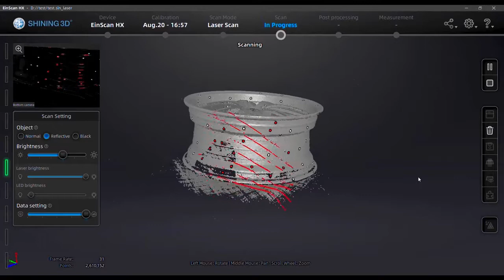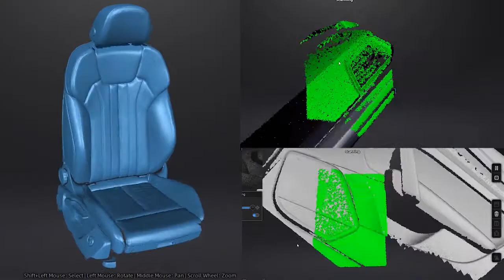Особенности работы гибридного портативного цветного 3D-сканера EinScan HX | Shining 3D (Китай)